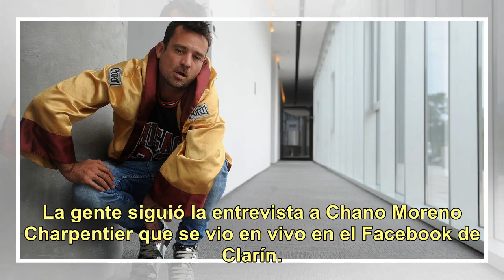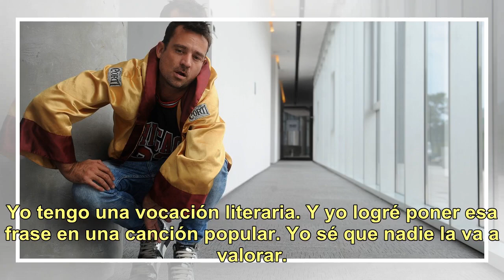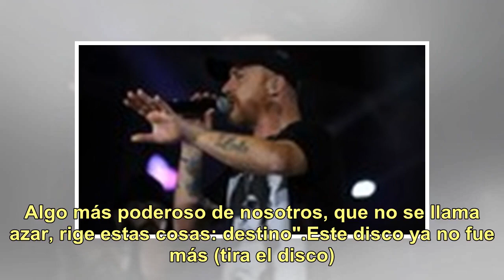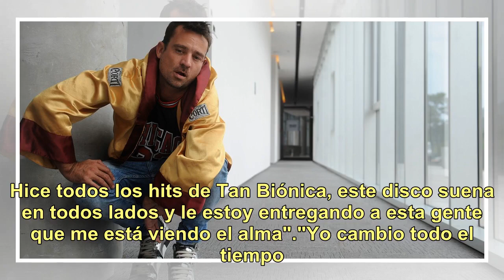La desopilante entrevista con Chano que generó burlas y preocupación en las redes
La gente siguió la entrevista a Chano Moreno Charpentier que se vio en vivo en el Facebook de Clarín. Foto Guillermo Rodriguez Adami Una desopilante entrevista brindó Chano Moreno Charpentier, que se pudo ver a través del Facebook Live de Clarín. El músico, que acaba de lanzar el álbum El Otro, se m...